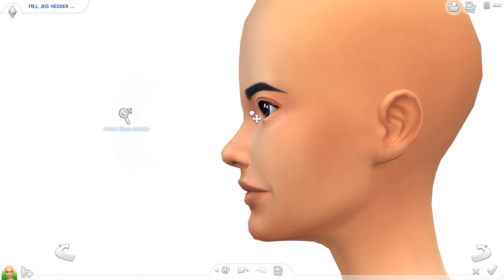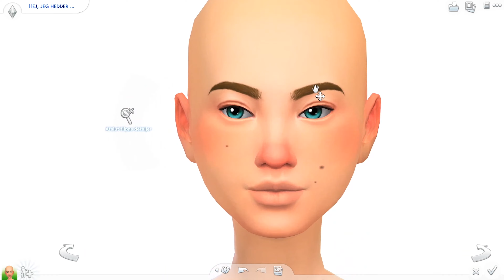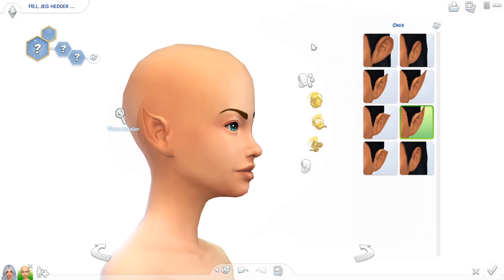Magiske Alfer | 2. Advent - Advents Kalender 2019 // The Sims 4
I dag er den 2. Advent. Så i dag har jeg den anden episode af min advents kalender.

Her kan i downloade CC'en, jeg brugte i videoen.

Hvornår uploader du?
💖Så tit som muligt💖

Hvad for nogle videoer laver du?
💕For det meste Sims 4💕

Om mig:
💖Mit navn er Rosa Olivia💖

💕Hvad bruger du til at optage?💕
OBS Studio

🎉Hvad bruger du til at redigere?🎉

Hvis i har andre spørgesmål, så er i velkomne til at skrive en kommentar på videoen.